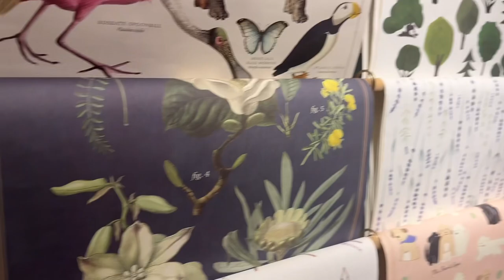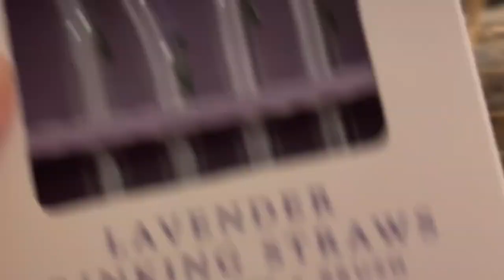123 Farms Vlog~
Sorry for the quality I'm still trying to figure out my phone settings for the best video quality TT